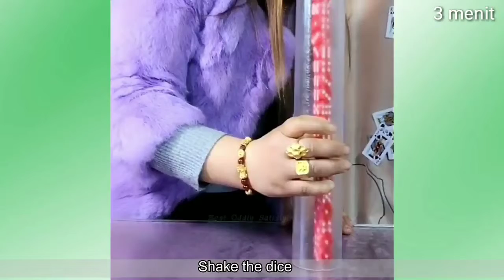Kumpulan vidio yang LUAR BIASA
channel YouTube 3 menit adalah channel edukasi yang menyajikan informasi berupa fakta di balik peristiwa dan kumpulan kejadian  atau peristiwa unik yang terjadi di dunia kita ini dengan kumpulan vidio berkualitas dan memanjakan mata. Sekilas Channel ini hampir sama namun berbeda dengan acara "Trans 7 On the spot Terbaru", atau channel YTcrash atau calon sarjana atau shiny peanut dan daftar populer karena channel ini lebih mengutamakan vidio terbaik pilihan yang bisa mengundang decak kagum. Video-video kumpulan ini telah melewati berbagai riset dan penelitian serta pengumpulan data berupa foto dan video dari berbagai sumber yang dikemas dengan cara acak maupun random. semoga channel ini bermanfaat dan memberikan wawasan bagi seluruh masyarakat khusus nya anak -anak indonesia.
 Channel 3 menit juga berbagi informasi terbaru dan berita-berita yang menjadi viral dan Trending di internet online dunia ini.